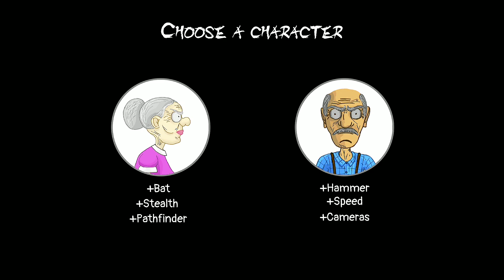Karena Cinta Mengalahkan Segalanya - Grandpa and Granny Two Night hunters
Karena Cinta Mengalahkan Segalanya - Grandpa and Granny two night hunters ~ Chapter Halloween

Sesuai Request san kalian lagi.. Hari ini gua mau coba Mainin game Grandpa and granny two night hunters yang chapter halloween 🎃 😊.

Kakek dan nenek adalah dua pemburu kejam yang mangsa favoritnya adalah wisatawan putus asa yang tersesat di hutan pada malam hari. Setiap tetangga di lingkungan itu tahu bahwa kedua orang tua itu adalah skizoid yang bisa mengubah hidup siapa pun menjadi mimpi buruk yang tak berkesudahan.

Misi Anda dalam game menakutkan ini cukup sederhana. Anda perlu menemukan sebanyak mungkin korban pada malam hari, memasukkan mereka ke bagasi mobil Anda, dan membawa mereka ke rumah tua untuk hiburan lebih lanjut. Berhati-hatilah saat mencari mangsa Anda, karena ini adalah permainan horor dengan elemen petak umpet. Dan diamlah juga, karena tetangga Anda yang mencurigakan selalu dapat memanggil polisi, tetapi pergi ke penjara di luar rencana kakek gila dan nenek yang menakutkan.

Permainan Kakek dan Nenek Dua Pemburu Malam memberi Anda opsi untuk memilih karakter yang akan dimainkan dalam permainan: kakek atau nenek. Keterampilan tambahan bervariasi berdasarkan jenis karakter yang Anda pilih. Dengan begitu, seorang nenek seram sangat pendiam dan lebih berpengalaman dalam menemukan pelarian sementara kakek yang gila lebih pintar dan lebih cepat dari nenek itu, dan dia juga memiliki senjata yang kuat, yaitu, palu besar. Pelarian bagi para korban sangat berbahaya, dan peluang mereka untuk bertahan hidup di rumah orang tua yang sakit mental juga minimal. Jadi para korban akan berusaha bersembunyi di setiap kesempatan, dan tugas Anda adalah menemukan mereka sebelum mereka melarikan diri dari rumah Anda.

Pastikan Anda mengunjungi toko. Meskipun ditutup pada malam hari, tidak ada yang mencegah Anda dari menggunakan kekuatan fisik yang kasar karena orang tua tidak pandai memecahkan teka-teki. Anda bisa mendapatkan angkut yang bagus di toko. Kakek tahu cara menangani palu. Dia dapat menghancurkan apa pun dengan menggunakan alat ini, dan dia bahkan tidak membutuhkan pistol! Nenek dilengkapi dengan tongkat pemukul yang digunakannya untuk menghukum cucunya yang nakal. Orang tua juga suka memasang perangkap, yang membuat proses berburu sangat mudah bagi kakek dan neneknya dan sangat menakutkan bagi para korban.